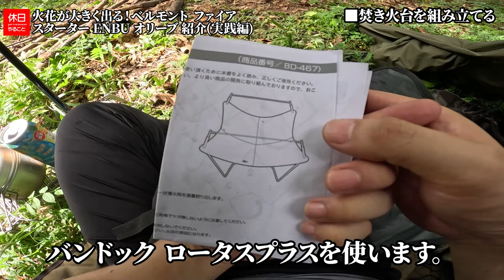1372-2【キャンプ】火花が大きく出る！ベルモント 2023年モデル ファイアスターター ENBU オリーブ 紹介(実践編)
ベルモント 2023年モデル ファイアスターター ENBU オリーブ を紹介します。
コンパクトで持ち運びやすい形です。上の個所を外すとストライカーがでます。
金属の棒を削ってはじきます。ストライカーは左手の方が火花が出ます。

目次：
0:00:00 ■はじめに
0:00:22 ■焚き火台を組み立てる
0:01:40 ■ファイアスターターを使う
0:03:17 ■ナイフと比較する
0:04:50 ■薪を準備する
0:05:58 ■焚き火する
0:07:55 ■コーヒーを淹れる
0:10:08 ■まとめ

No.1373： 0

ギアの詳細はこちら：

[NEW]
VASTLAND 2023年新商品 TCティピーテント ソロ 1人用テント

ロスコ キャンバスバラックバッグ 24×32cm

ベルモント 2023年モデル ファイアスターター ENBU オリーブ

TAKIBISM タキビズム フライパンディッシュ (小)

▲テント

▲ポール

▲ペグ
VASTLAND 2023年モデル ペグハンマー ショート

▲水筒
COOK'N'ESCAPE キャンティーン チタン 水筒 軍用 1000ml

▲ノコギリ
BAHCO(バーコ) 396-Lap Lander Folding Pruning Saw

▲火吹き棒
ベルモント(Belmont) 焚き火ブロウパイプ BM

▲焚火台
BUNDOK 焚火台 Lotus +

▲火ばさみ
CARBABY 薪ばさみ ファイヤープレーストング

VASTLAND ランタン オイルランタン キャンプ アウトドア用品 S

▲ナイフ
ベルモント 2023年モデル フィールドナイフ 倭 yamato BM-164

▲火消袋
BUNDOK 火消し壺

▲テーブル
Bitty Big Q 五徳 グリル ロストル ミニテーブル

▲クッカー
VASTLAND(ヴァストランド) クッカー 4点セット

Boundless Voyage チタン アルコールストーブ

▲鉄板

VASTLAND アウトドアバックパック 70L